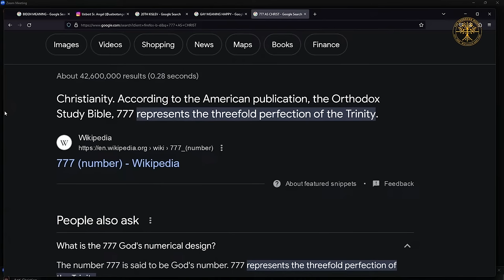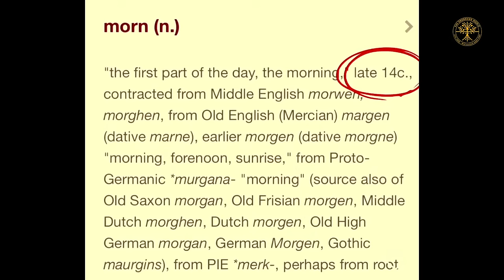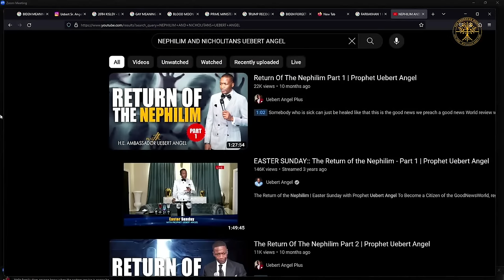All Mentioned In The Bible | Part 2 | Prophet Uebert Angel